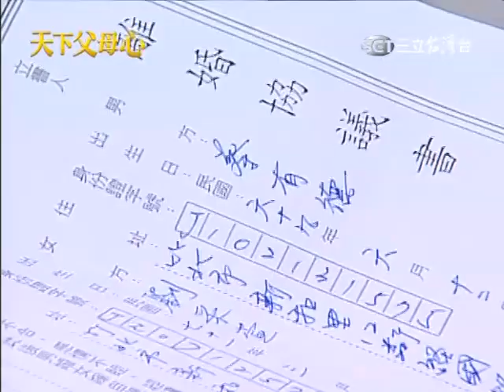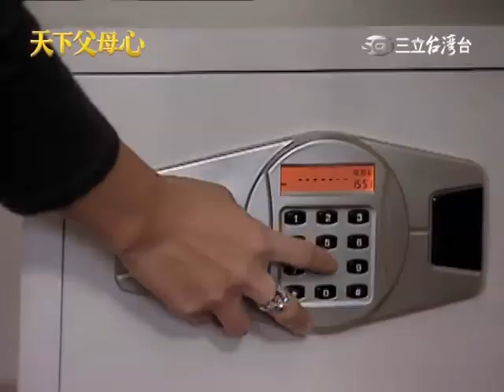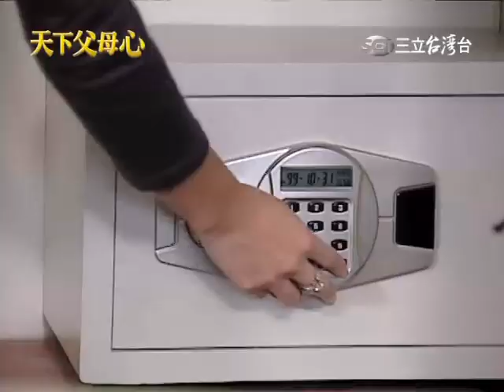20101101【天下父母心】304集(剪輯版) 6/6